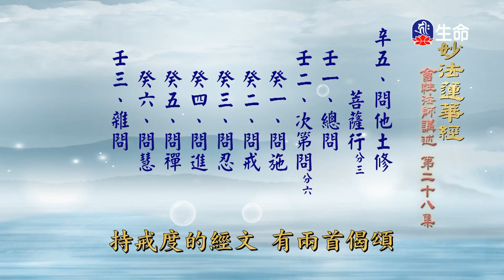妙法蓮華經(28)-1_長老法語_(lifetv_20210723_14：00)